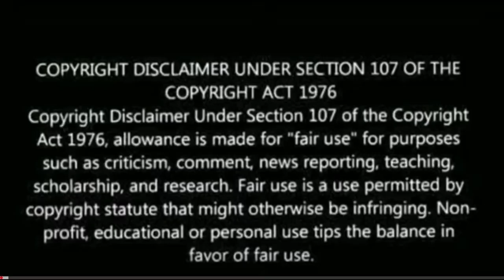Annaatthe Trucks Blast Scene | Annaatthe Face off with Villain | RAJINIKANTH | Reaction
annaatthe fight scene reaction
annaatthe interval fight scene reaction
annaatthe scene reaction